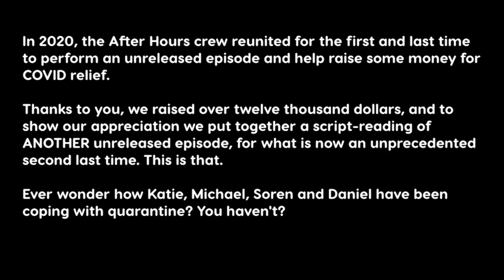The After Hours Quarantine Special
In 2020, the After Hours crew reunited for the first and last time to perform an unreleased episode and raise money for COVID relief. Thanks to you, we raised over twelve thousand dollars, and to show our appreciation we put together a reading of ANOTHER unreleased episode, for what is now an unprecedented second last time. Ever wonder how Katie, Michael, Soren and Daniel have been coping with quarantine? You haven't? Oh. Well, we made this anyway.